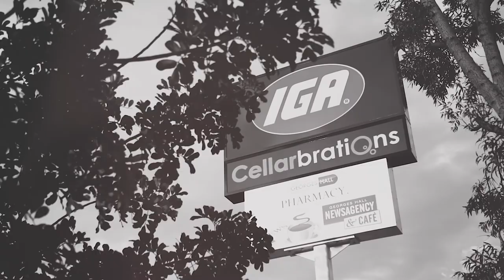29 Yvonne Crescent, Bass Hill with Patrick and Laura